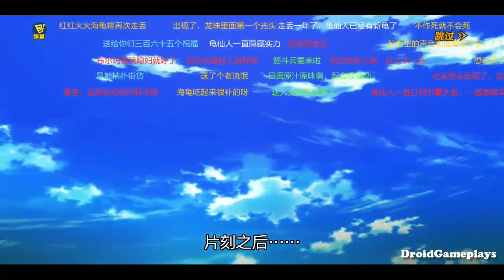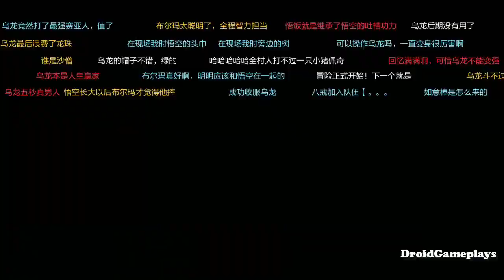Open World Dragon Ball Game For Android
Open World Dragon Ball Game  for Android Download
Dragon Ball Strongers Warriors

DragonBall Strongest Warriors Android Gameplay HD

Official authorized 3D “Dragon Ball” mobile game

The game will use 3D graphics, 360° will present the original fight moments, whether it is the Kame House, the Korin Tower, the Temple, all the scenes in memory will be perfectly presented with the highest quality. In addition, all the skills of the popular character can be played in full animation by real operation, and the exciting feeling is fully opened.